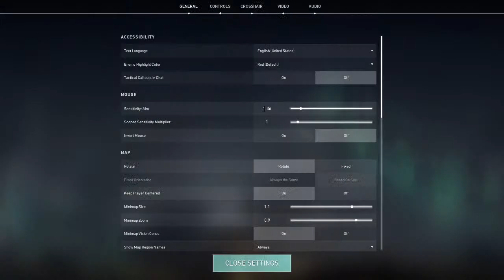VALORANT LIVE STREAM INDIA | ROAD TO 150 SUBS | DD BROTHERS Gaming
THANKS FOR THE SUPPORT 1 DAY WE WILL TOUCH THE SKY TOGETHER